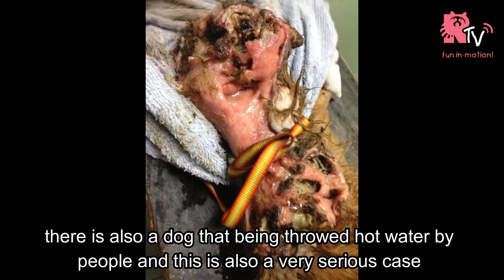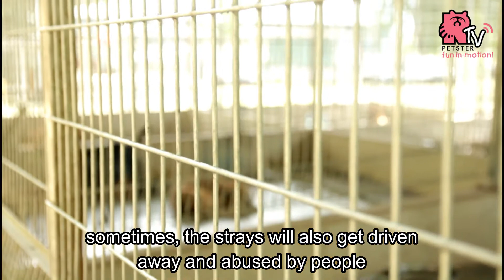Strive for Animal Welfare - SAW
Strive for Animal Welfare (SAW) is a non-profit organization that fights for animal welfare in Malaysia. SAW was founded by Chew Huay Shan and others rescuer at January 2014. The purpose of this NGO is to rescue more injured, abused or homeless animal and allow them to have a warm and safe home.
Watch our video to get more detail about SAW, and you can also visit their Facebook Page:  Strive For Animal Welfare

BY: RACHEL